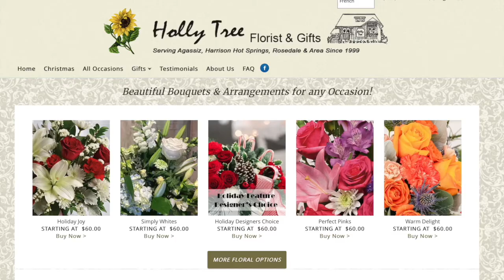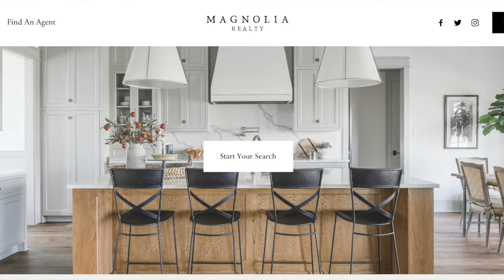Michele Talks Real Estate Updates including Rental Market and Mortgage Rates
Join Michele Cummins and Curtis Pope as they talk about all the latest real estate news and updates.  On this show we feature:

⭐️ The hot rental market
⭐️ Mortgage rates are set to climb
⭐️ Vacant homes

Keep your eyes peeled so you don't miss my gorgeous 😍 flowers made by Holly Tree Florist in Agassiz.

Plus, hear some updates from my Realtor Referral Partner, Magnolia Realty out of Texas.